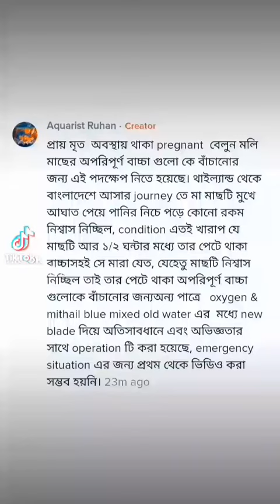Belon Moli fish operation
Sick Belon moli Fish oparation for baby bron